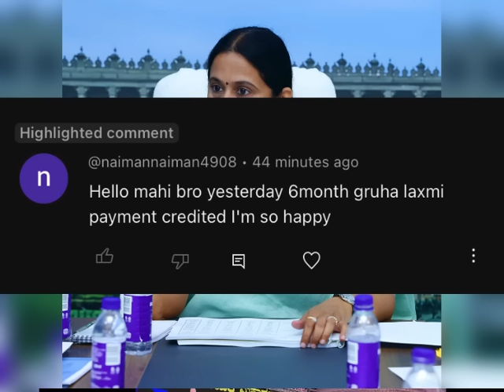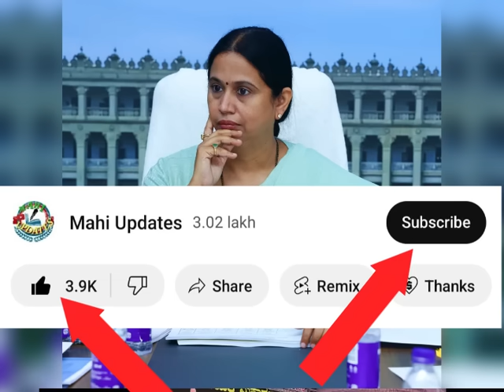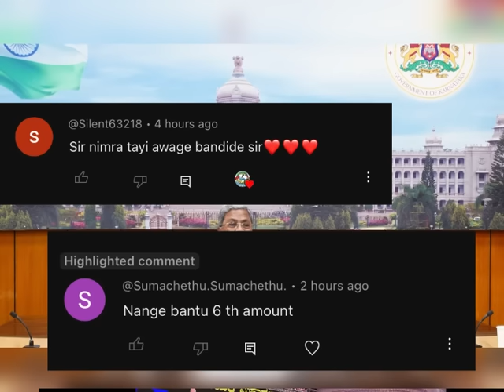ಗೃಹಲಕ್ಷ್ಮಿ 6ನೇ ಕಂತು ಹಣ ಬಿಡುಗಡೆ.!ಮೊದಲು ಯಾವ ಜಿಲ್ಲೆಯವರಿಗೆ ಬರುತ್ತೆ ₹2000 ಹಣ ಬ್ಯಾಂಕ್ ಅಕೌಂಟಗೆ||ತಪ್ಪದೇ ನೋಡಿ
gruhalakshmiupdates
gruhalakshmiupdateskannada
gruhalakshmischeme
gruhalakshmiyojane
gruhalakshmilatestupdates
gruhalakshmiimportantupdates
gruhalakshmiupdatesinkannada
ruhalakshmiupdates gruhalakshmiupdatesinkannada gruhalakshmi6thmonthupdates ​⁠​⁠ ​⁠ ​⁠